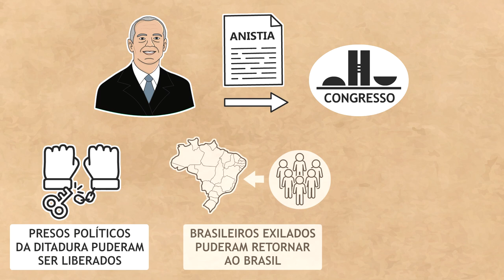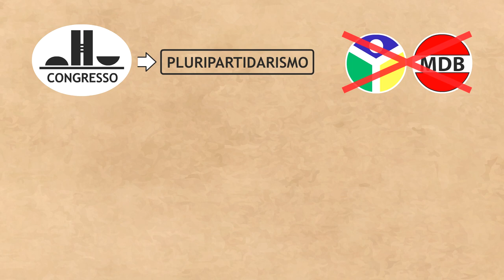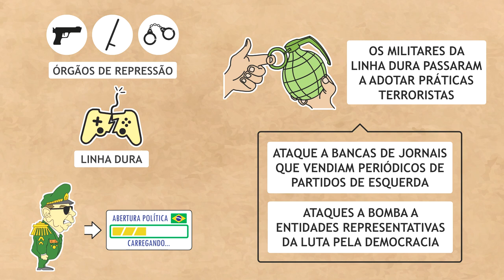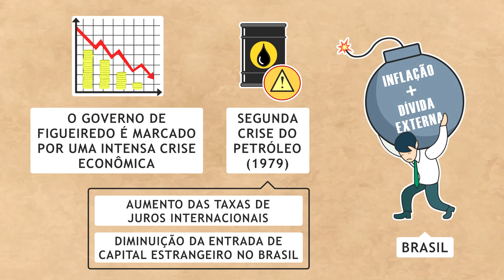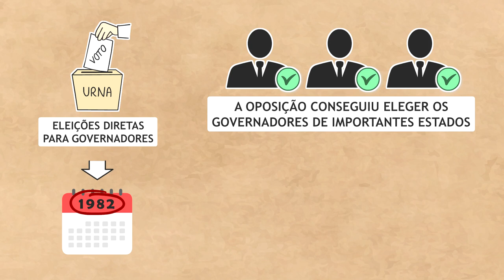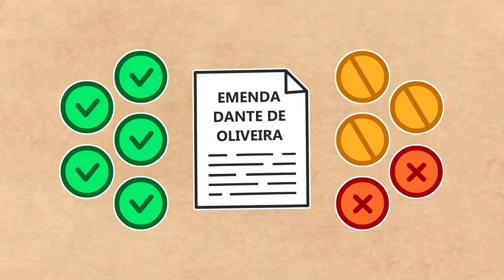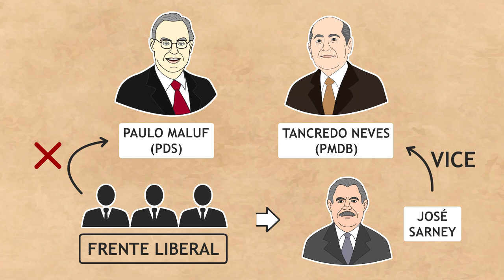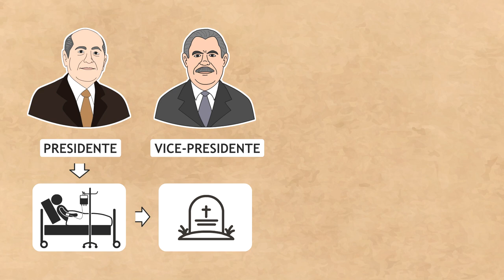Governo João Figueiredo (resumo)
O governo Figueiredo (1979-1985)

O general João Batista Figueiredo foi escolhido para a sucessão de Geisel. A dívida externa brasileira ultrapassava os 100 bilhões de dólares e a inflação era mais de 250% ao ano. Greves e agitações políticas apareciam por toda a parte e a imprensa trazia à tona sucessivos escândalos financeiros envolvendo membros do governo.

Dando sequência ao processo de abertura política, o governo Figueiredo aprovou, em 1979, a Lei de Anistia. A partir de então, muitos presos políticos foram libertados e vários brasileiros exilados começaram a retornar ao país.

Outra medida de seu governo foi a reforma partidária, que extinguiu a Arena e o MDB e autorizou a formação de novos partidos políticos.

- Fim do regime militar
- Lei da Anistia
- Volta do pluripartidarismo
- Diretas Já
- Tancredo Neves
- Sarney

Livros usados na pesquisa: Brasil: uma biografia - Lilia Schwarcz
História do Brasil - Boris Fausto
História Geral e do Brasil – Cláudio Vicentino e Gianpaolo Dorigo

Την τελευταία φορά το άφησα στα χέρια του Θεού.
Τώρα όλα είναι στα χέρια μου.
Δεν θα δεχτώ πια αποτυχία.
Η κορυφή με περιμένει.